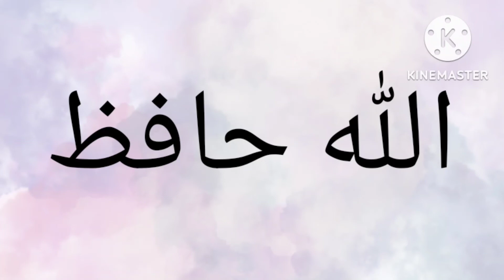Lunch Box and Chicken Seekh Kabab